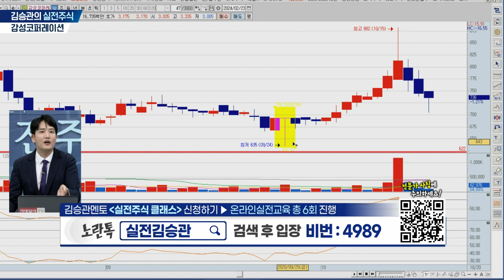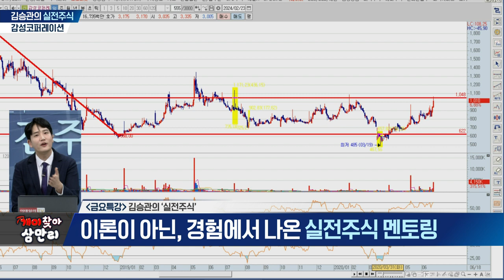개미찾아 삼만리 금요특강 김승관의 실전주식 (20240223)